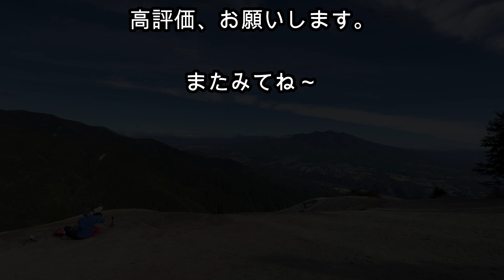【日向山】山頂に砂浜？からの八ヶ岳の広大な裾野に甲斐駒の雄姿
2023/10/11(水）
山頂部分が砂浜のようなお白洲になっている、日向山に登ってきました。
矢立石からの標高差はたったの500ｍ、1時間半もあれば登れるお手軽なお山です。
山頂からは、八ヶ岳の広大な裾野を一望でき、甲斐駒の雄姿も間近に拝めました。

使用楽曲
Earth/The Rhythm Of Memories
今日はとってもいい気分/こばっと
Sky Line/Over The Hills